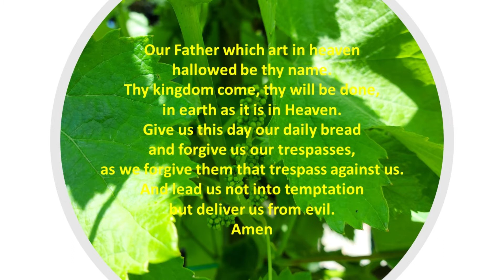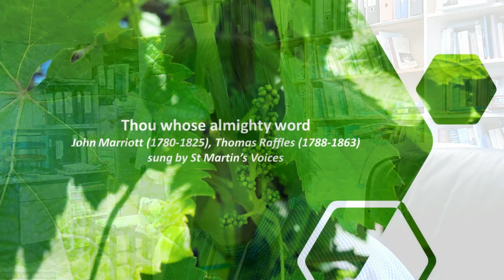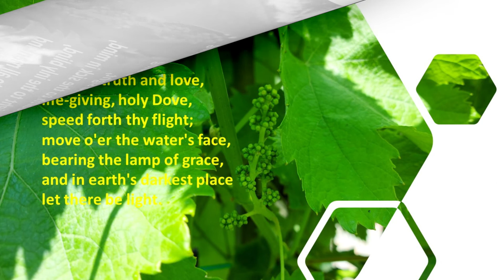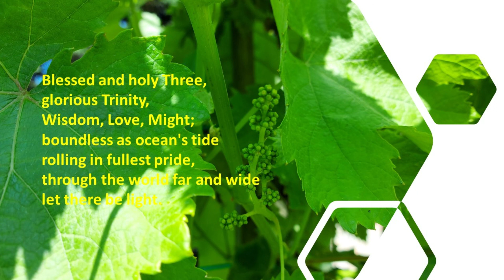Compline for Saturday 18 June 2022